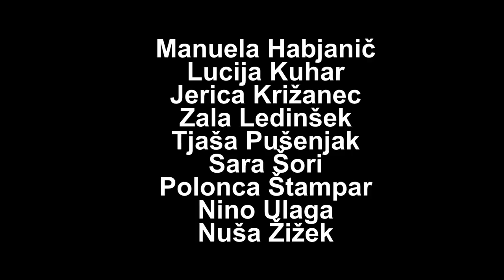Predstavitveni film 4.a PV, Gimnazija Ormož (generacija 2014-2018)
Predstavitveni film dijakov 4.a predšolske vzgoje na Gimnaziji Ormož. Generacija 2014-218.